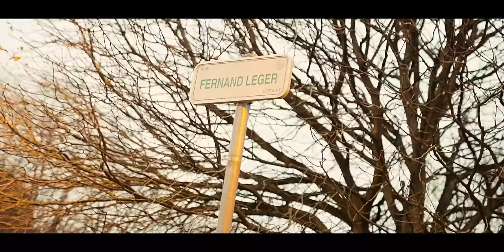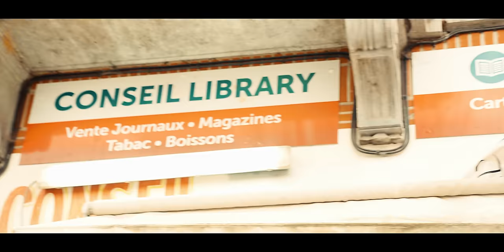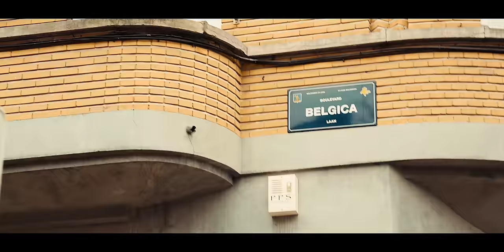Yanso - Bx Capitale 5 Ft. Frenetik /ZVdu17 /Le M /Sky /Jones Cruipy /RA2B/ OG Gold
Yanso - Bx Capitale 5
feat. Frenetik /ZVdu17 /Le M /Sky /Jones Cruipy /RA2B/ OG Gold l Tabich Prod

Directed By Tabich Prod & Fuidacierprod

Drone shoot : Sanhaji Prod @sanhajiproduction
Photo : Drez @drezography
Scénariste : Soulaimane Bkr

Rec Studio : @bbmusic prod
Mix,Master : Jules Fradet